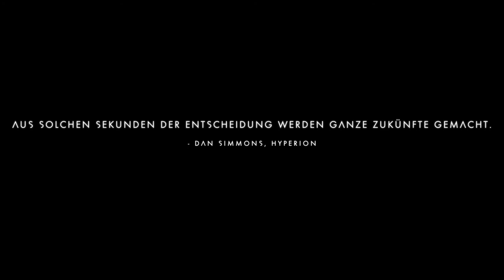No man sky Survival Mode ( German)Dont Atack The Drone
Kaoten Atackieren Drohnen